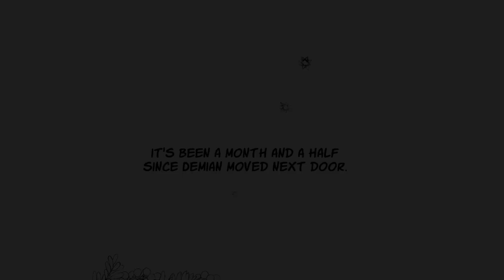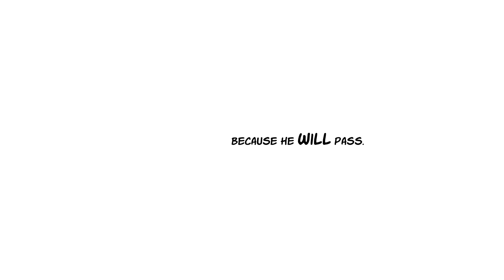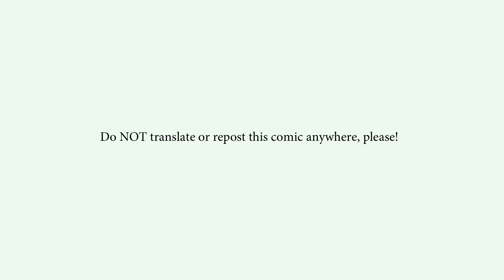(BL MANGA) The Violinist and the Nerd chapter 9.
READ FROM RIGHT TO LEFT.
If you want to read the whole season 1, you can either search for my comic on Webtoon or read it on Tapas